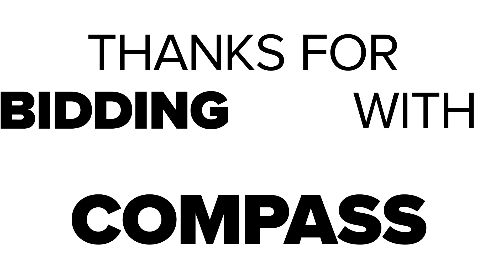2009 Dodge Charger